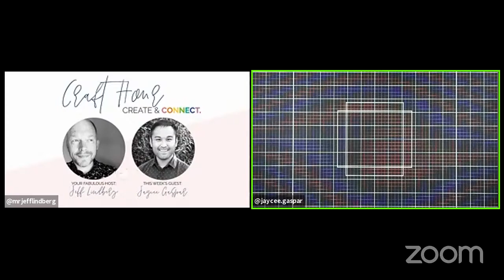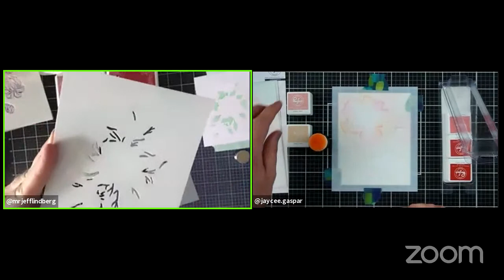CRAFT HOUR: S3 EPS 05: Featuring Jaycee Gaspar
Get ready create and connect with a special live event!

A very special episode of CRAFT HOUR with Pinkfresh Studio...where 'our' favorite dude host, Jeff Lindberg meets one of his male crafting idols, Jaycee Gaspar!

Jaycee joins us as a Guest Designer for our newest releases this spring...and we just knew we had to support the dudescrafttoo movement by bringing these two gentleman together.

Two dudes, two cards...one hour! Get ready for CRAFT HOUR with Pinfrkesh Studio!

Interact with host Jeff Lindberg on Instagram @mrjefflindberg!